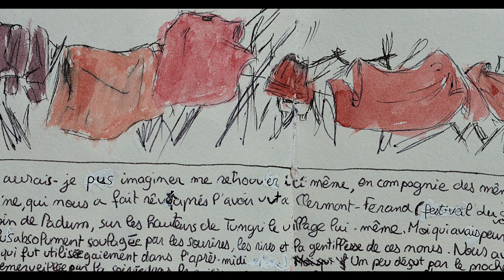Dans les pas de Lou // Festival les RDV de l'Aventure 2021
Film en sélection officielle 2021 Festival les RDV de l'Aventure
- Un film de Hervé Tiberghien - Autoproduction - France, 2020 -
Un carnet à la main, un sac sur le dos et le regard curieux, Lou marche et dessine depuis toute petite. Aujourd’hui, l’adolescente est ancrée entre ces deux amours : celui pour les itinérances montagnardes, celui pour l’art du carnétiste. Deux amours qu’elle lie au fil des sentiers parcourus.
Durant l’été, nous la suivons sur les chemins de traverse du Ladakh, où elle effectue avec sa mère une marche sauvage de deux mois. Cols à plus de 5000 mètres, rivières à traverser, itinéraires aléatoires, glaciers et zones désertées ; Lou marche au milieu de ces montagnes rudes et sublimes, s’y frotte, et s’en imprègne. Le soir venu, une fois le camp monté, elle tente alors d’inscrire l’expérience vécue sur le papier. Ainsi, de ses mains, jour après jour, l’aventure se peint et s’écrit avec naïveté, enthousiasme, et délicatesse. A travers son carnet, Lou nous fait entrer dans l’intimité d’un voyage
profond, qui s’apprécie avec lenteur et silence. Nous savourons l’aventure à hauteur de nos 13 ans, dans la légèreté d’un regard étonné sur un monde bientôt disparu. Laissons nous embarquer dans les pas de Lou.